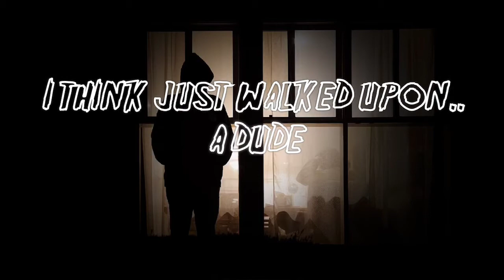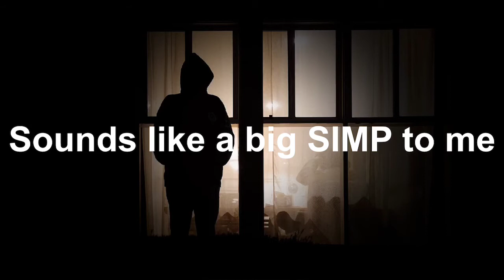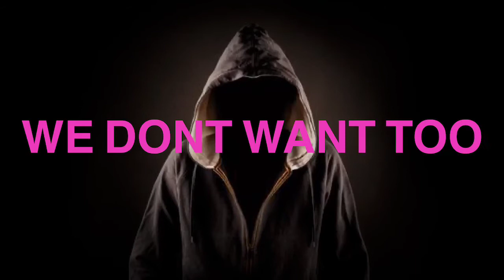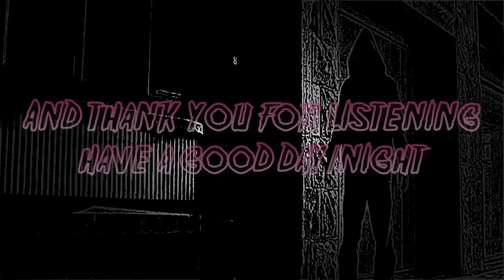4 CREEPY Stalker Stories from REDDIT |Let's Not Meet #3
Presenting 4 Very Creepy Stalker Stories sad simps. Don’t simp...pimp.  ALL Reddit hope you Enjoy😊